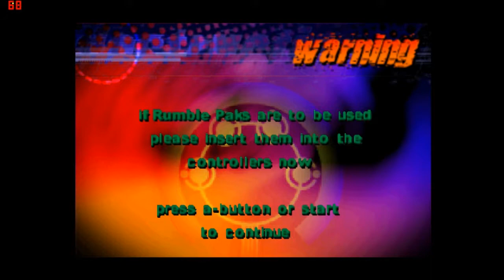[N64] Destruction Derby x My little Bro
Bombtag + Capture the flag + Destruction Derby. Enjoy